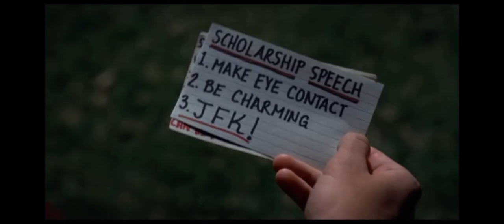The Girl Next Door | Matthew meets Danielle | Elisha Cuthbert | Emile Hirsch